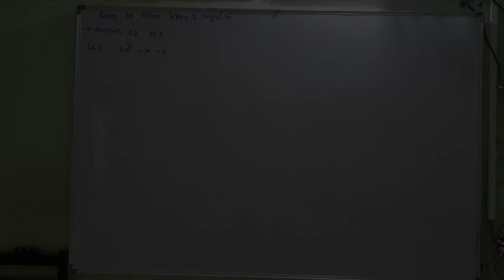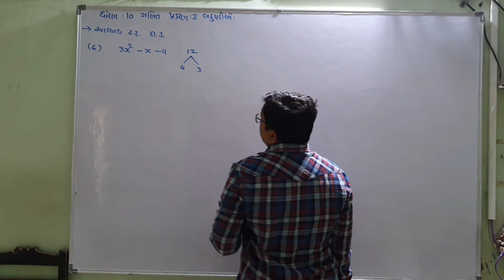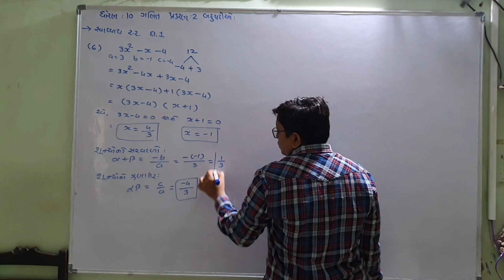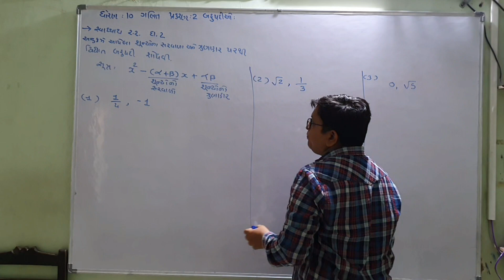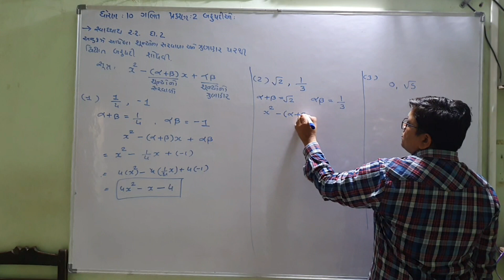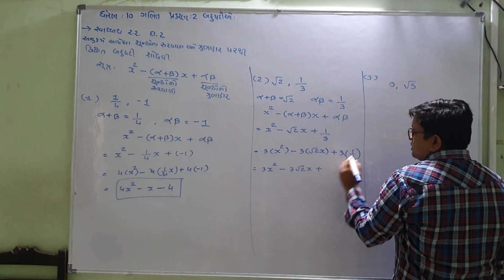Std 10 Maths Ch 2 2.2 part 2